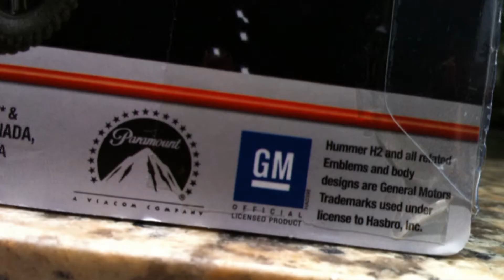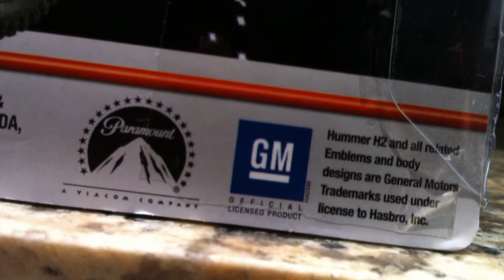[DOTM] Just purchased in debut day: Sentinel Prime, Skids, Ratchet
Who says Thailand branches of Toys R Us not participated with this debut day of Dark of the Moon toyline at all? Like previous 2 toylines from 2 Bay's TF movies, only earlier unlike them.

On this first day, I purchased leader class Sentinel Prime, Skids (even no cue for hine on screen), and Ratchet. I usually preferred to buy OP and BB first, but OP in this toyline (Hasbro) just got uglier even the ultimate version. I hope TakaraTomy can compensate this.

That meant there are now 2 Sentinel Prime figures at my place.

And yes, I'm also membership with Toys R US. After this purchase, I recieved 3 gifts: Autobot badge keyring, mug and XXL DOTM Mission Earth T-shirt.

Also the Lucky Draw All-Silver Leader Class Bumblebee give away (for the selected 6 Asian countries), for one of DOTM toy buyers with Toys R US membership and highest DOTM products purchase rate between 16th May till 17th July. Here, its actual price is 16,000THB.

I also considered to buy few Decepticon as well, because somehow I do like Crankcase, and SLS AMG Soundwave.

At least someone revealed me who are blue E550 and 458 Italia.

Before this day has come, I prepared myself and my fund for this for quite 3 quarters from that day till now. I returned home with great fresh feel.

TS Lifestyle still the sole agent for.